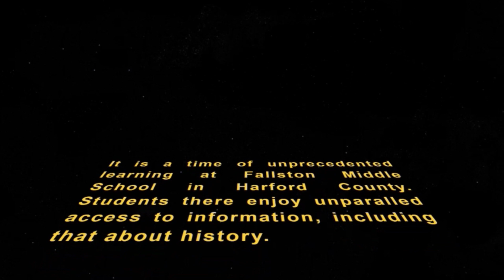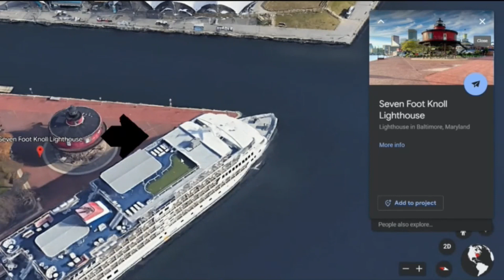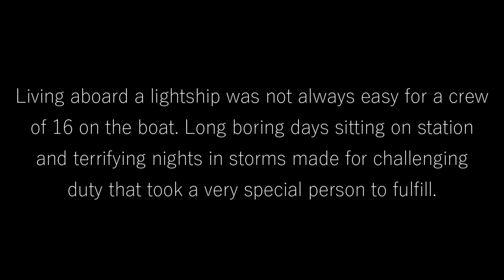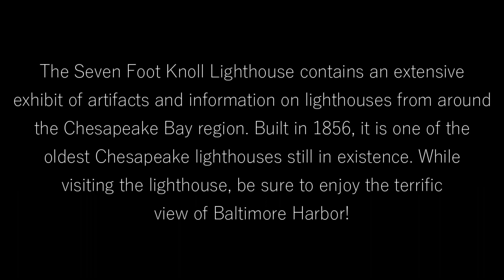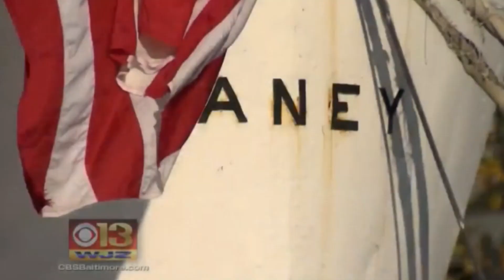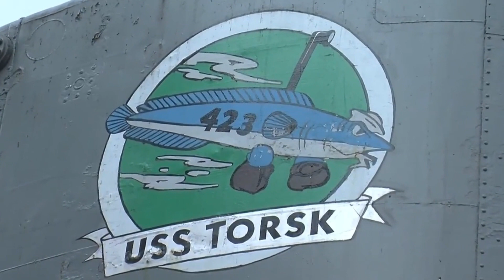Field Trip 2023- The Historic Ships of Baltimore